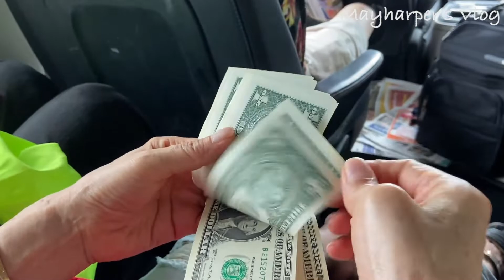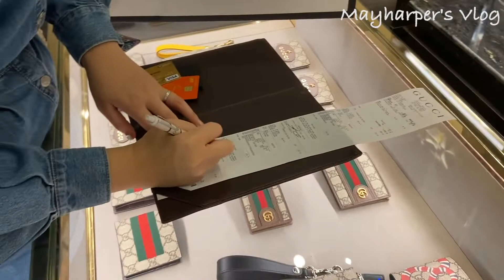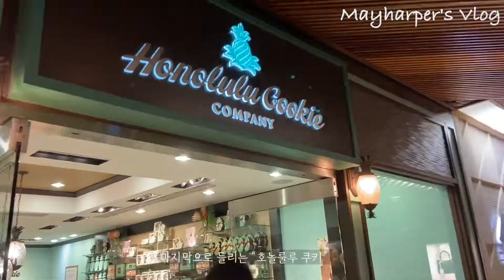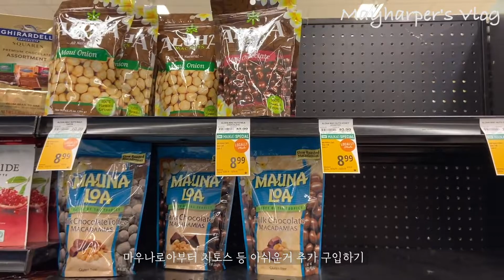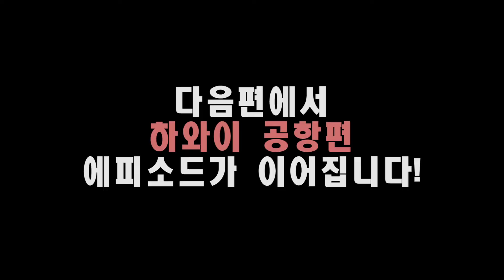하와이 가족여행 VLOG 8편 : 마지막날 오후일정 (카일루아 비치, 캘리포니아 피자치킨, 와이키키 명품거리, 구찌쇼핑, 사이드스트릿)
2019.12 하와이 가족자유여행 VLOG 8편 :
마지막날 오후일정 (카일루아 비치, 캘리포니아 피자치킨, 와이키키 명품거리, 구찌쇼핑, 사이드스트릿)

안녕하세요, 메이하퍼입니다.
이번영상은 2019년 12월 30일 오후 일정 브이로그입니다.
카일루아 비치, 캘리포니아 피자치킨, 와이키키 명품거리, 구찌쇼핑, 사이드스트릿
시간 순서대로 영상에 담아보았습니다.